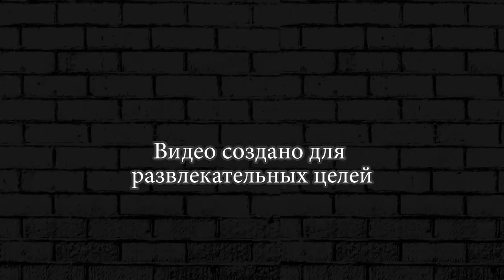ДЫРОЧКА ИГРА ► Hole io Черная дыра ио #6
Задача в Hole io простая. На самом деле Черная дыра ио очень похожа на классическую Агарио, также нужно поглощать все что можно на своем пути. Однако вместо разноцветных драже вам предстоит поглощать настоящий город! Ешьте все, что встретите на своем пути и что будет меньше вашей черной дыры. Чем больше вы едите, тем больше становитесь и тем больше сможете съесть! Не забывайте про соперников в Hole io, их также можно есть. Однако и они могут съесть вас!
Hole io это ЭВОЛЮЦИЯ черной дыры! Поглощай все без разбору, все что меньше тебя, чтобы в конце концов поглотить весь город, всех соперников и вообще все! Черная дыра ио это вам не шутки